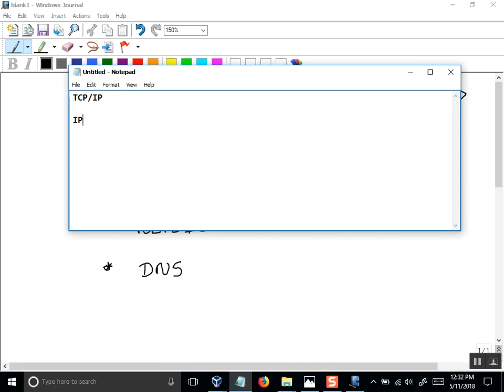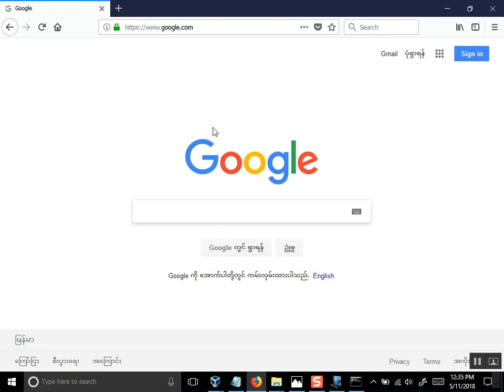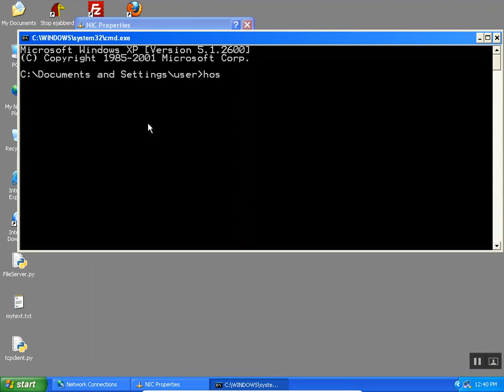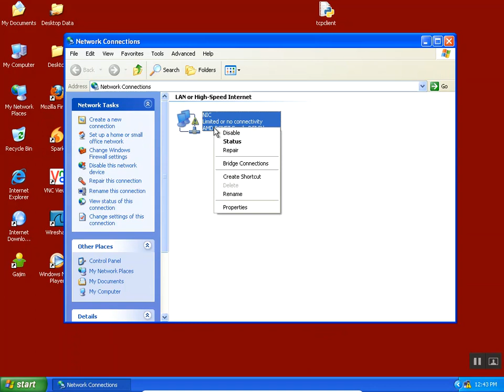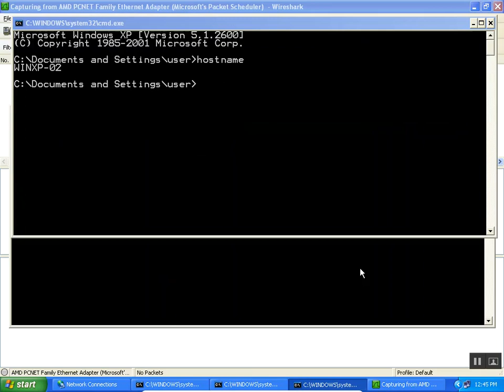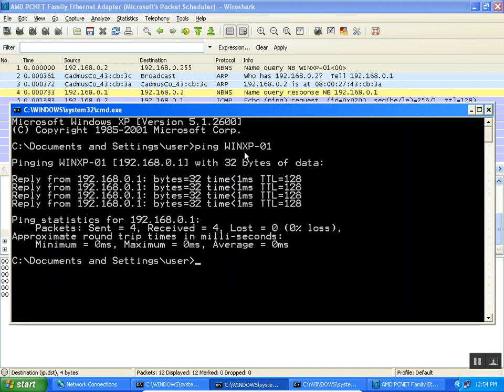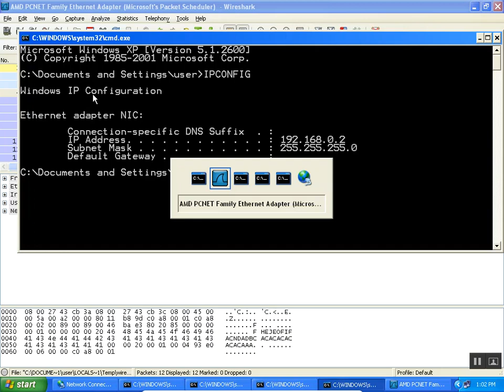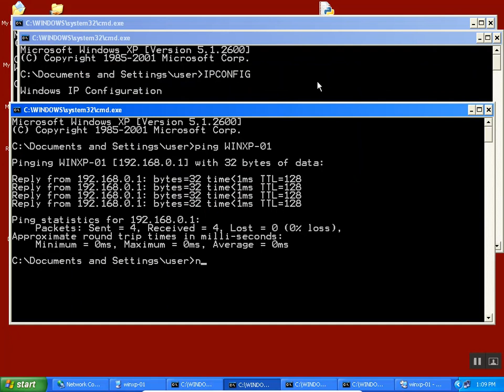Loop Avoidance DNS Server Part 01